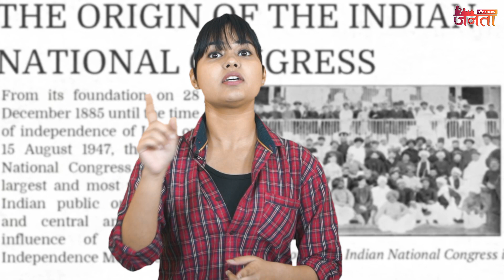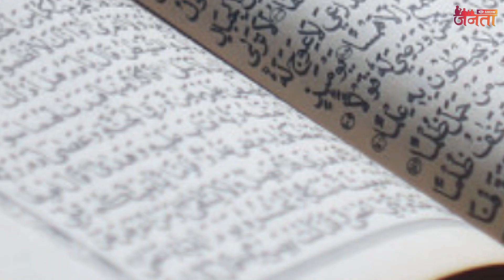जानें कौन लड़वा रहा हिन्दू और मुस्लिम को एक दूसरे से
Anchor - Akansha
Camera -MONTU
Editing -Montu

कई लोग हमसे पूछते हैं कि 'सबसे अलग' और 'जनता की आवाज़' होने का दावा तो सब करते हैं,आप उनसे अलग क्या करेंगे. तो हमारा जवाब है कि आप ही ये डिसाइड करेंगे कि हम क्या करेंगे. देश से विदेश तक की हर बड़ी ख़बर,सियासी गलियारे से डेली की ट्रेंडिंग ख़बर तक, हांस्य से लेकर सीरियस तक,हम सब कुछ करने के लिए तैयार हैं.बस आप बताइए कि आप देखना क्या चाहते हैं. ? जानते हैं ये सब पढ़ने में बड़ा अटपटा लगा होगा पर यकीन मानिए यहां सब कुछ आपकी पसंद से ही होगा. ये सब इसलिए क्योंकि हमारा मानना है कि हम आपसे हैं,हमसे आप नहीं.ये आपका अपना चैनल है और आप ही इसको आगे बढाएंगे.